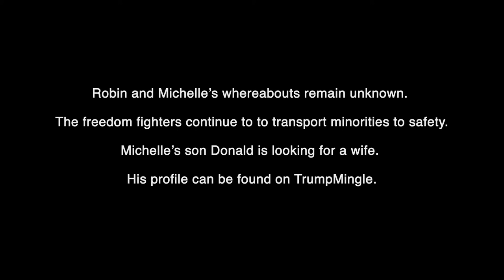Trumpets!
What what happens when a dystopian Trump America meets Thelma and Louise.